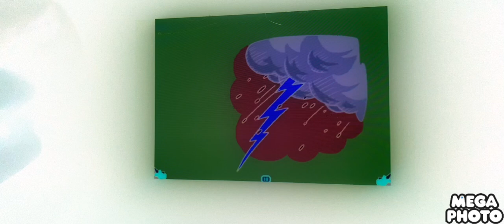September 28, 2024